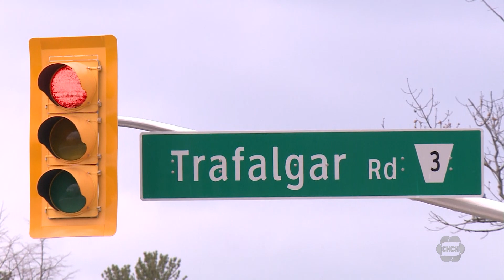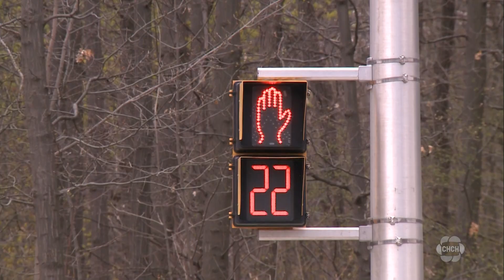Elderly man struck and killed by car in Oakville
Tragedy in Oakville this weekend, an elderly man was killed last night when he was struck by a car.

Halton police say the collision happened at about 8 pm on Saturday when the 89-year-old Oakville man was crossing at the busy intersection of Trafalgar Road and Marlborough Court North of the QEW.

He was struck by a Honda Civic going north on Trafalgar and was killed.

The Honda stayed on the scene. The driver is identified by police as a 44-year-old Oakville woman.

Neighbors say some drivers on these roads go too fast and should slow down. They say the traffic lights don’t leave a lot of time for someone going slowly.

Police say the man who was killed was crossing the road using a walker.

People in the area tell us tonight they’re considering a petition calling for Slow Down signs and more traffic enforcement following this weekend’s tragedy.